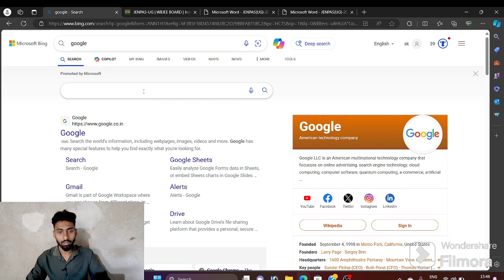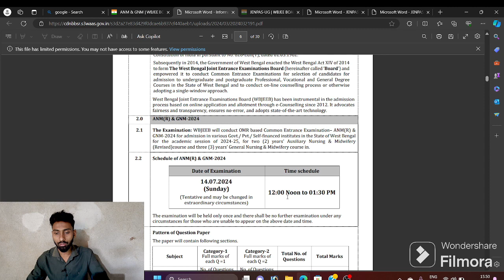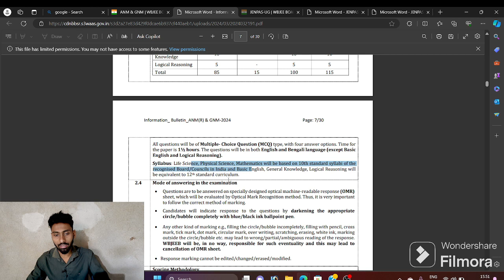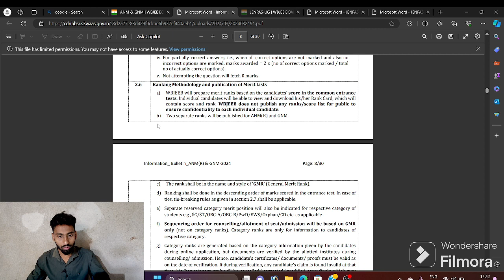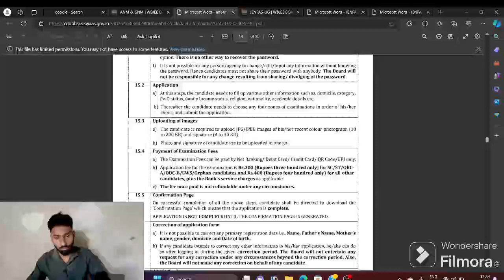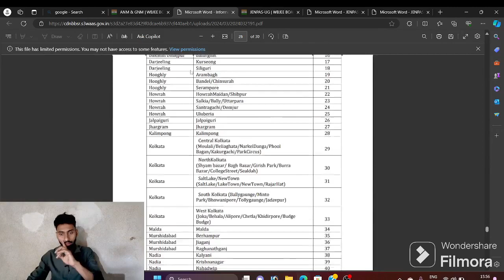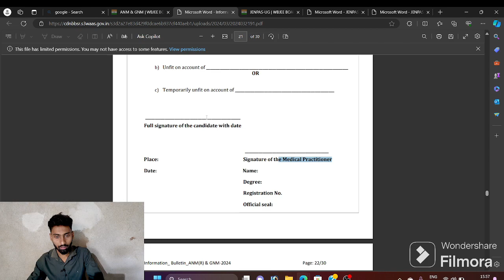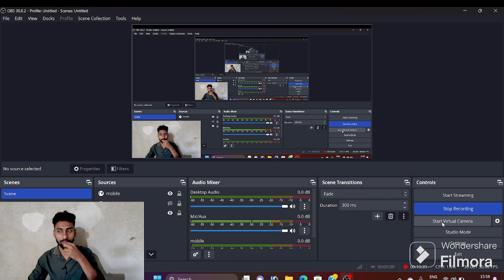ANM GNM form fill up 2024|ANM GNM form fill up date|nursing exam wb#wbjee